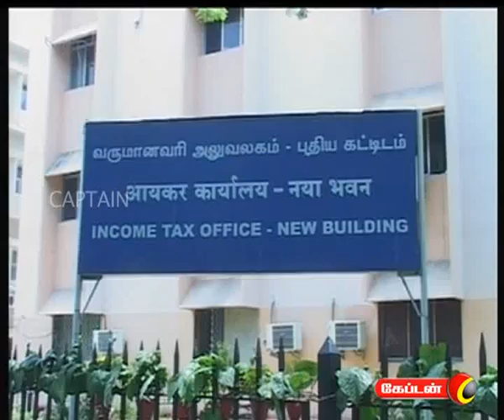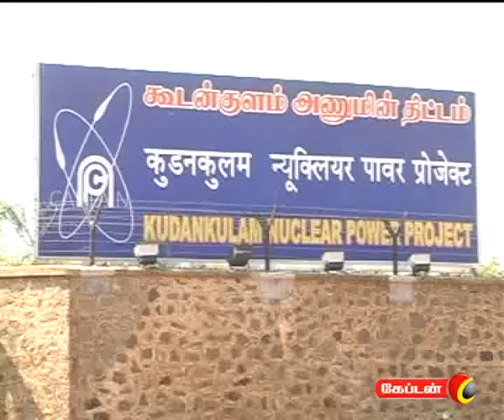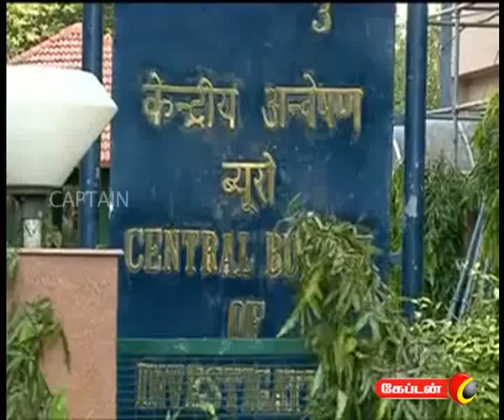captain TV 31 01 2012 7 am News Part 1